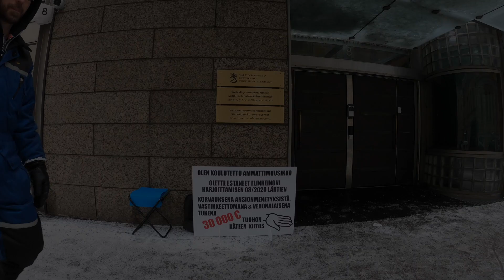200000 ÄÄNTÄ - Day 08 (24.02.2021 @ STM)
Tänään tapahtunutta mm:
- Custom Soundsin Jani Marjoniemi tarjosi mahdollisuuden käyttää wc-fasiliteetteja viereisessä liikkeessään tiukan paikan tullen. Kovin ystävällistä!
- STM:n vaksi tuli juttelemaan toviksi ja kertoi monien ovien sisäpuolella toikkarointiani seurailevan olevan sitä mieltä että Opetus- ja kulttuuriministeriö olisi ehkä kyllä oikeampi paikka tälle toiminnalle. Että Saarikolta se tahto ja tähän liittyvät linjanvedot tulevat tänne, STM:n osalta vain käytännössä toimeenpantaviksi, kuten sitten THL:ltä suosituksina tietysti rajoitustoimet. Mutta eikö se nyt niin ole, että tässä sitä nappia edelleenkin kuitenkin painetaan, millä se meidän työpaikka menee kiinni? Jos mahtikäskyn tai suosituksen antaja ei ole miettinyt seurauksia ammattiryhmille, joista heillä ei edes ole järkevää käsitystä niin eikö sen napin painajalla ole viimekätinen vastuu seurauksista? Tällä järkeilyllä olen siis tässä osoitteessa nyt ollut. Mutta kyllä tuohon viereenkin (OKM), mikä jottei voisi jossain välissä siirtää leiriä.
- Krista Kiuru nousi autosta ja tervehti asiallisesti.
- Herralan Ville jäi kotvaseksi juttelemaan, kiva! Siinä on siulla sivistynyt herrasmies ja hienonhieno basisti.
- Taisin nähdä Annika Saarikon nousevan ministerivolvosta tuonne OKM:ään. Hmm ehkä sitä voisi tosiaan siirtyä sinnekin, ensi viikoksi vaikka 🤔?
- Muusikkojen liitto soitteli että haluaisivat jotenkin noteerata tekemiseni, palkita tms. Kerroin että mikäs minä olen sitä kieltämään. Rahallinen palkinto tässä kontekstissa tuntuisi kyllä aika kornilta ja huutelijoiden lapaan syöttämiseltä. Vai tuntuisiko? Epäoleellista, mietitään sitä - pääasia että jaksetaan yhteistuumin painaa asiaa esiin väsymättä.
- Jaana Teemu toi isoja korvapuusteja Sofia Helsingistä, uiui 😋!